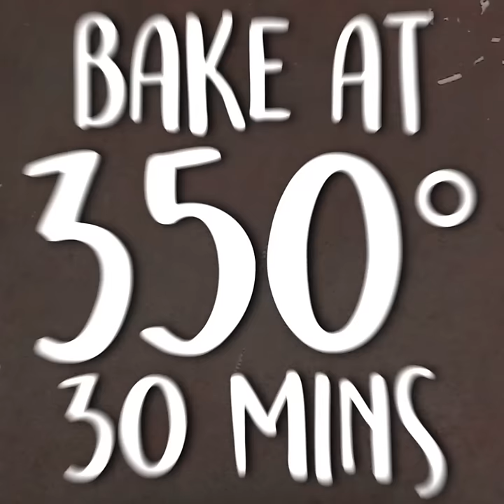How to Make Spinach and Artichoke Dip | MyRecipes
This warm, creamy, cheesy dip appears frequently at staff gatherings. People make it time and again because it's tasty and a snap to prepare. Assemble up to two days ahead, and bake just before serving.

Ingredients:
2 cups (8 ounces) shredded part-skim mozzarella cheese, divided
1/2 cup fat-free sour cream
1/4 cup (1 ounce) grated fresh Parmesan cheese, divided
1/4 teaspoon black pepper
3 garlic cloves, crushed
1 (14-ounce) can artichoke hearts, drained and chopped
1 (8-ounce) block 1/3-less-fat cream cheese, softened
1 (8-ounce) block fat-free cream cheese, softened
1/2 (10-ounce) package frozen chopped spinach, thawed, drained, and squeezed dry
1 (13.5-ounce) package baked tortilla chips (about 16 cups)